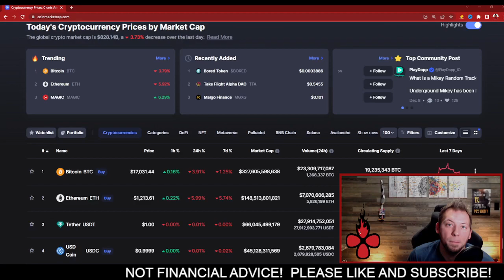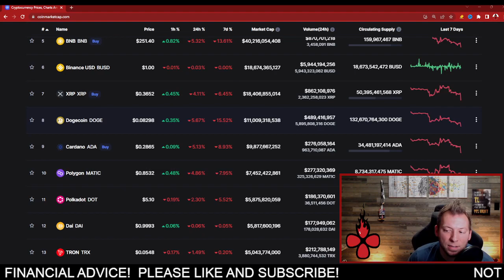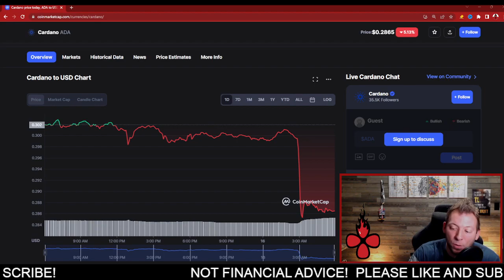CARDANO ADA - DISAPPOINTING...THIS SHOULD NOT HAVE HAPPENED!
cardano, ada, cardano news, ada news, cardano price prediction, ada price prediction